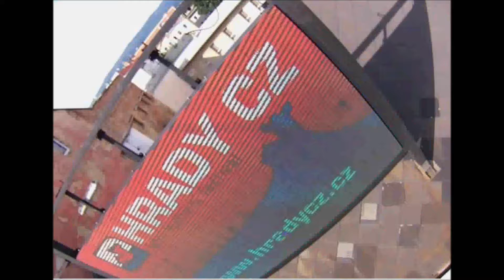Hrady CZ 21 6 2017 Teplice